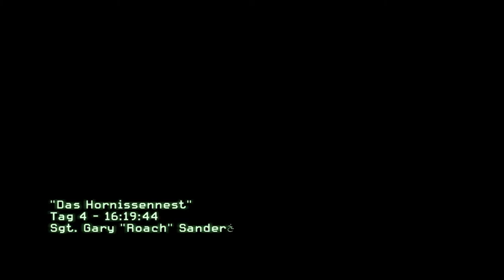ohne zu sterben geschaft Cool ;)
Hi!
Das war mal wieder eine schnelle Mission ;)
LG Stefan

YouTube Kanäle=